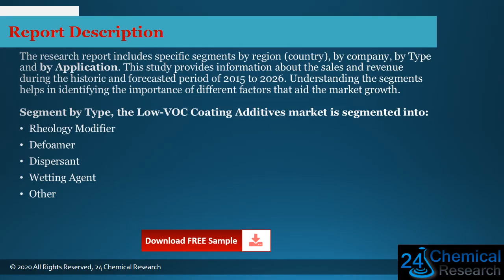Global Low VOC Coating Additives Market Outlook 2021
Download FREE Research Report Sample PDF:
Low VOC Coating Additives report
Low VOC Coating Additives growth
Low VOC Coating Additives
The Low-VOC Coating Additives market is analysed and market size information is provided by regions (countries). The report includes country-wise and region-wise market size for the period 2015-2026. It also includes market size and forecast by Type and by Application segment in terms of sales and revenue for the period 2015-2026.